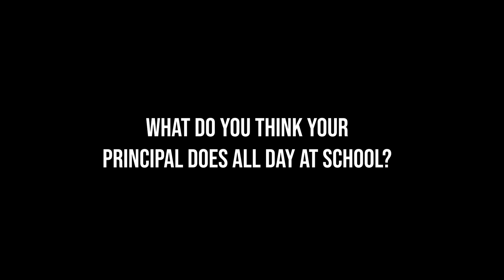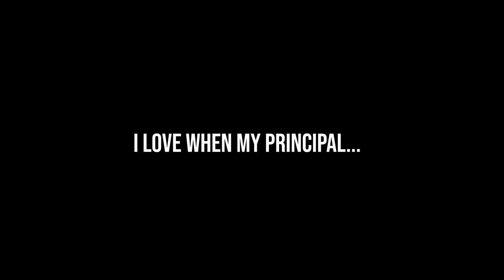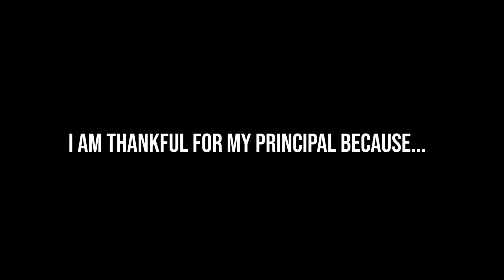Fancy Farm Elementary - Principal Appreciation 2023